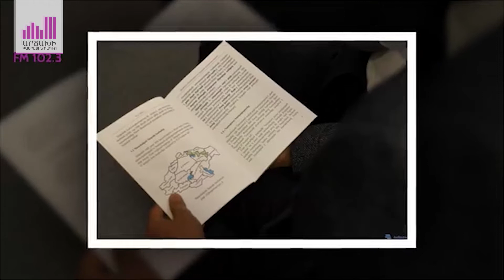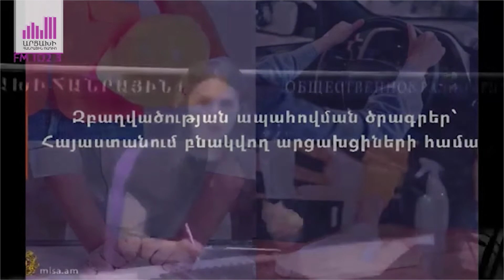📻🎤«Արցախ» լրատվականի 06․07․2022թ․-ի հիմնական թողարկումը՝ Մարգարիտա Ղուշունցի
📻Թեմաները՝ համառոտ․
✅Ադրբեջանի ՊՆ-ը հերթական անգամ ապատեղեկատվություն է տարածել,
✅Վաղվանից Ստեփանակերտ-Երևան անվճար ուղևորափոխադրման նոր կարգ կգործի։
✅Ընթերցողի սեղանին է «Արցախյան հիմնախնդիրը և Արցախի Հանրապետության արտաքին քաղաքականությունը» ԱԳՆ հրատարակած գիրքը